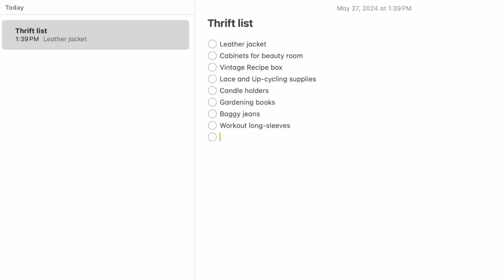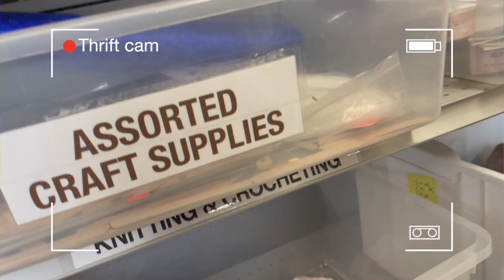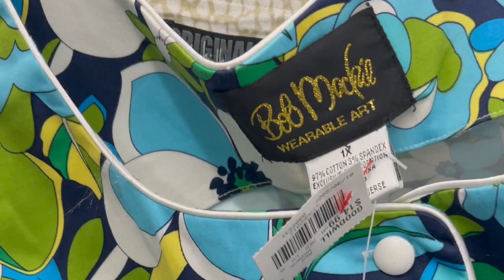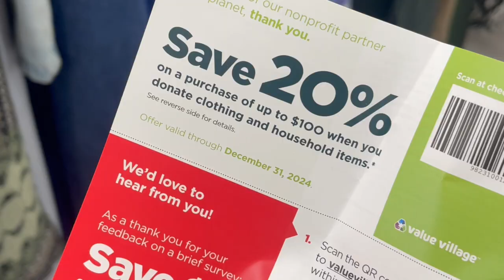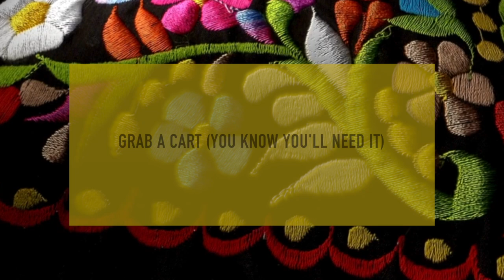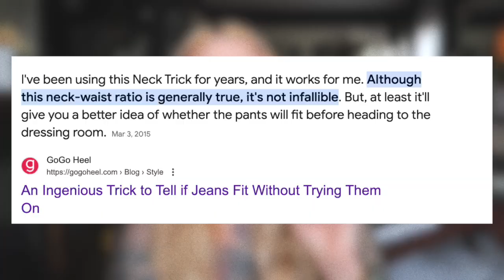How To Thrift Like a Pro & Thrift Shop Gripes